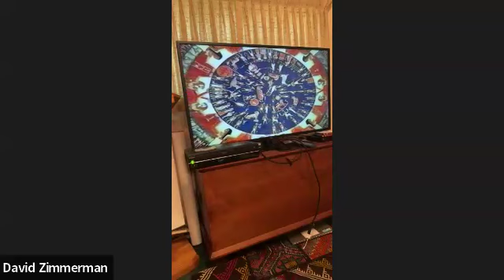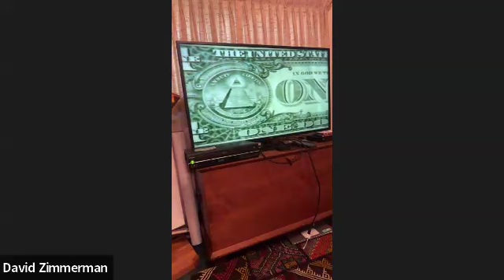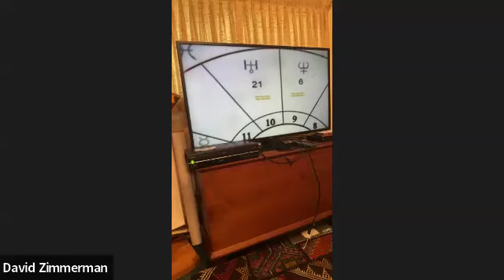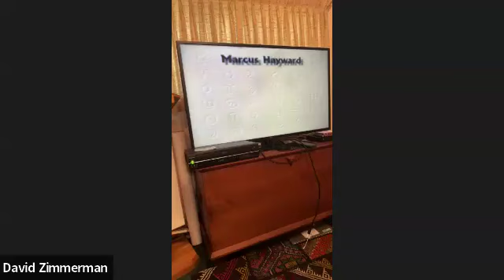Esoteric Astrology Interpretation by David Zimmerman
David Zimmerman presents an enlightening session on esoteric astrology, featuring a video by the renowned Douglas Baker, who delves into the ancient roots of astrology. Join us as we explore the mystical connections between the cosmos and the human spirit through the lens of esoteric astrology.